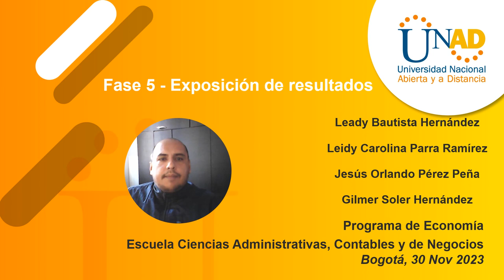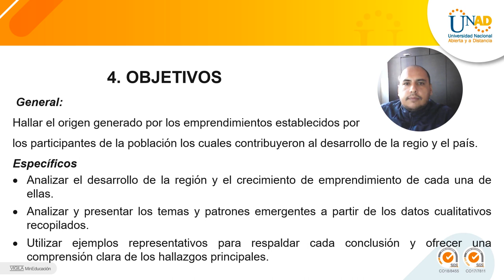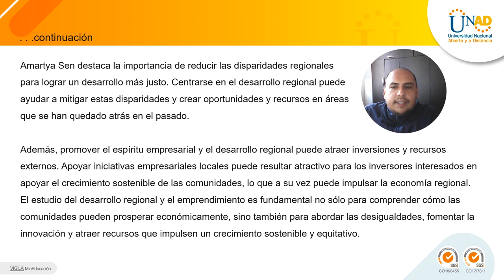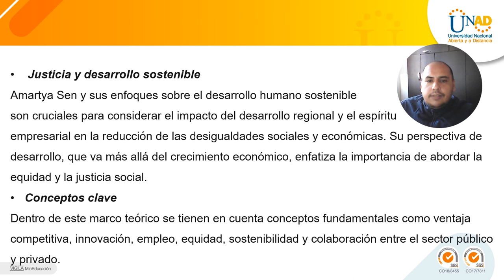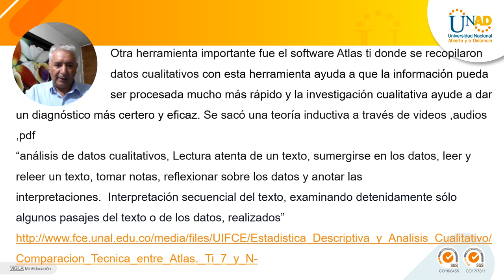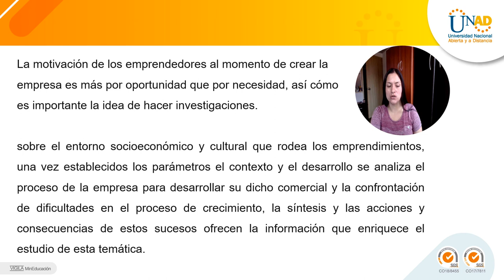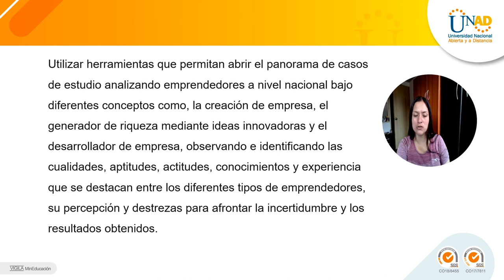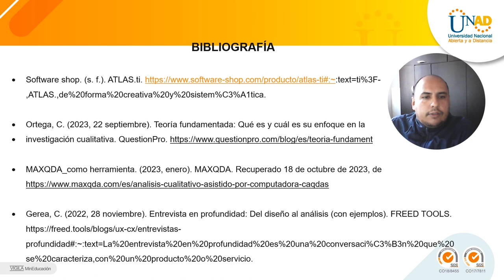Fase 5 - Trabajo Grupal Investigación Cualitativa_Exposición de resultados